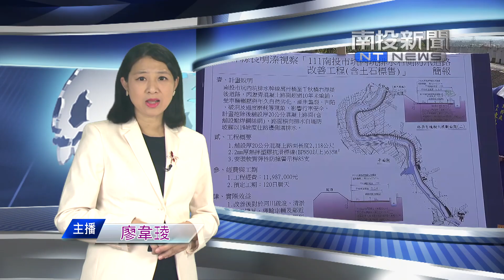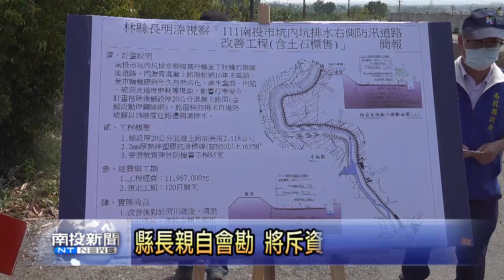縣長親自會勘防汛道路 將斥資400萬重舖路面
南投巿千秋里坑內坑排水的防汛道路，路面年久失修，有多處破損，縣長林明溱接到地方陳情，日前會同立法委員許淑華、縣議員張嘉哲等人一同到現場會勘。林縣長現場視察，認為有改善的必要，編列400萬元，將改善這條2公里多的道路。